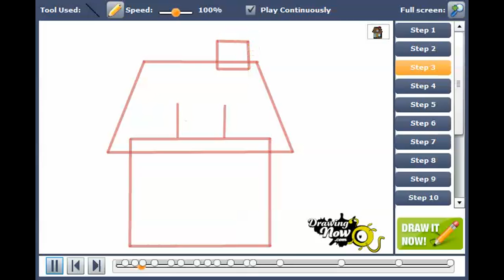How to draw a house for kids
You can see the original tutorial of How to draw a house for kids